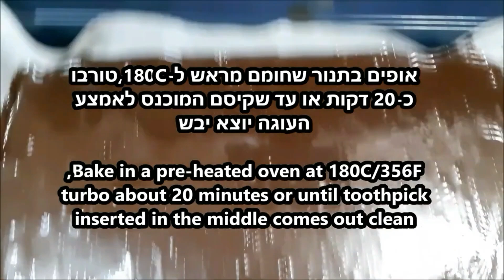Edible Glitter Cake Decoration Gluten Free Nut Free Soy Free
Glamorous cake with cookies decorated by Gold & Silver Edible Glitter that are Nut Free, Soya Free, Gluten Free, Suitable for Vegan, Halal & Kosher Certicated.